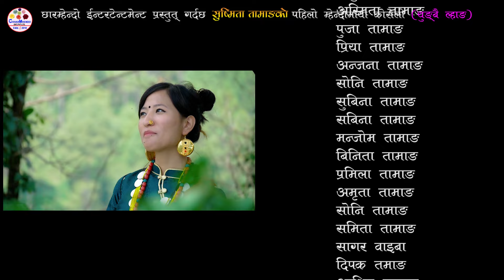Village promotion Song Yungbai Laang I Pushpa Waiba I Sushmita Waiba I Ashman I Sushma 2019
singer: Pushpa Waiba Tamang/Sushmita Waiba

Compose & Lyrics : Pushpa Waiba

Artists: Ashman Lopchan/Sushma Waiba

Masterring/Mixing: Dika Gurung

Direction/Camera/Edit: Lama Vai Estaman Waiba

Music Studio : Kathmandu Digital studio

यस च्यानल मा अपलोड भएका हरेक गीत, अन्तबार्ता, रिपोर्ट  तथा  अन्य भिडियोहरु कपि, Download गरी अन्य Channel मा upload गरेको पाइएमा प्रचालित कानुन बमोजिम कडा भन्दा कडा कारबाही गरिनेछ ।